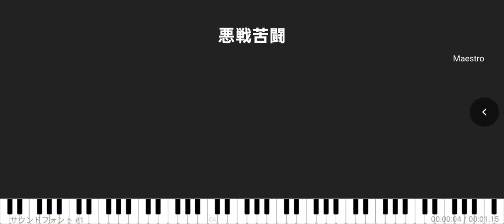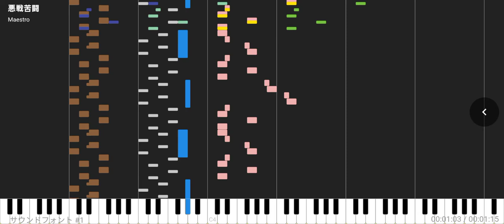【自作曲】悪戦苦闘 -Tile Drop-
だいぶ前に出した曲「悪戦苦闘」のタイルドロップです。

アプリにこの機能増えたのかなり最近